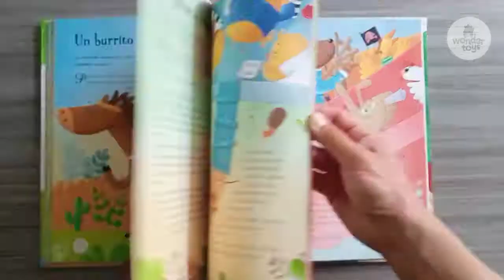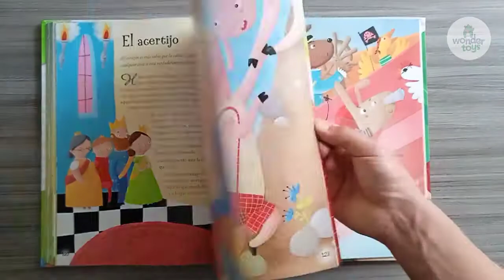Mi gran libro de cuentos de animales WT0307L